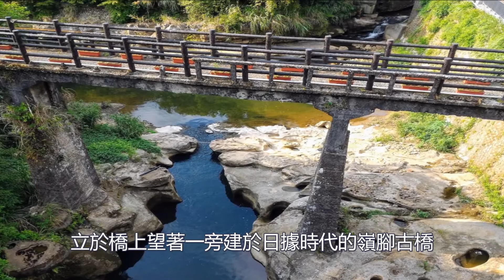宛如遺世獨立的世外桃源 - 嶺腳瀑布 - 阿舍的精彩生活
如果一個地方它的車站日平均進站旅次為38人，這樣不受遊客青睞又人煙稀少的地方，你會想要實地探訪一下嗎？十分瀑布為臺灣最大的簾幕式瀑布，如果有一個瀑布在地該區僅次於十分瀑布，你會想要一探究竟嗎？

嶺腳，這個台鐵平溪線上的一個小地方，縱然地處台鐵營運歷史最悠久、風景最美麗的客運支線裡，但嶺腳車站日均進站旅次與前一站平溪車站的423人相比，真可算是小巫見大巫，僅為其零頭的等級而已。

嶺腳瀑布又稱石窟瀑布，知名度雖然不及十分瀑布，但卻也是平溪區排名的第二大瀑布，瀑布高十一公尺、寬度四十公尺，與十分瀑布同屬於簾幕式瀑布，平時水量僅及一條大水幕，若為大雨過後則可顯現一片白簾，視覺上壯觀無比。

探訪嶺腳瀑布可直接搭乘平溪線在嶺腳下車，或車行經106號縣道駛入嶺腳車站，將車停於站旁的嶺腳社區活動中心前空地，而後沿鐵軌步行約200公尺可達瀑布入口階梯。